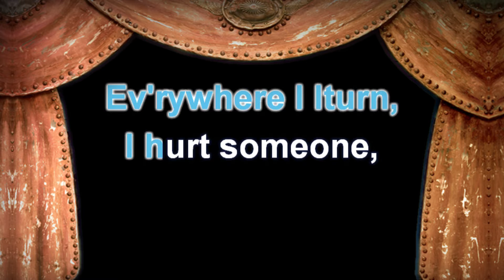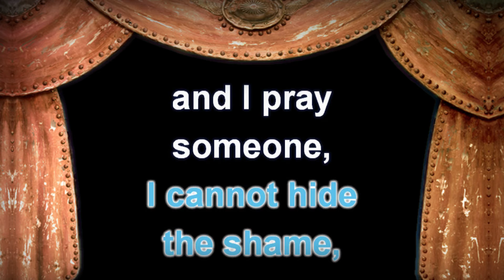Phil Collins - No Way Out - Lyrics (Karaoke Version)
Phil Collins - No Way Out with Lyrics (Karaoke Version)